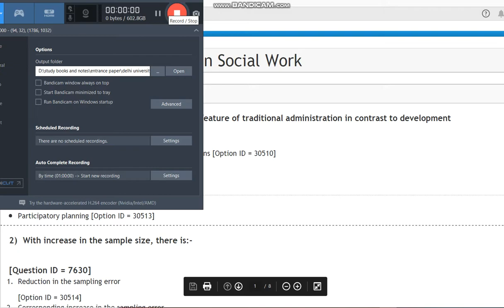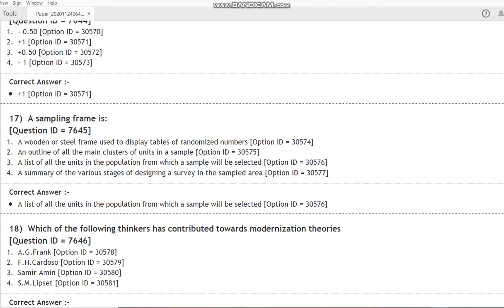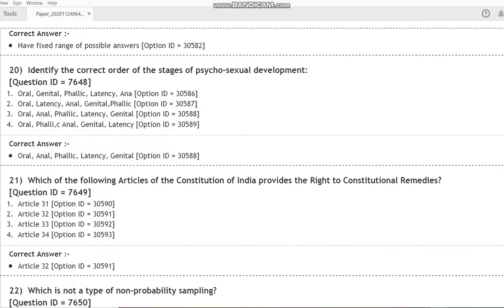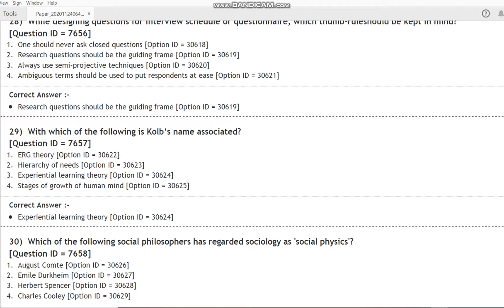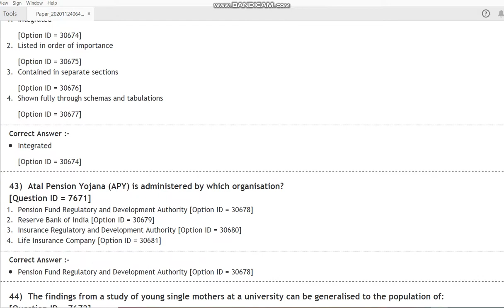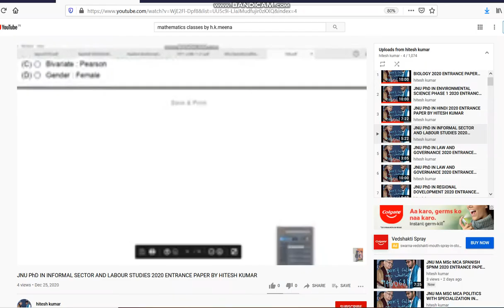DU MPhil PhD in Social Work 2020 entrance paper by hitesh kumar